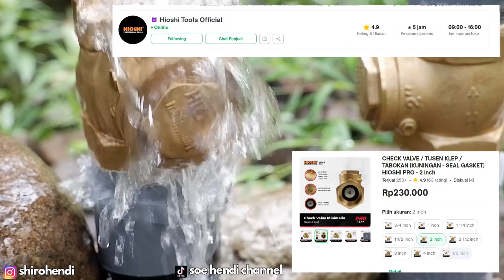POMPA AIR TANPA LISTRIK 2 INCH KLep HIOSHI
Bahan-bahan yang digunakan :
Tabung
1. Dop tabung 1 pcs
2. Pipa untuk tabung 1 pcs
3. vlok sok 3 x 1 inch untuk tabung 1 pcs
Pompa
4. Tee untuk cabang 2 pcs
5. Sok Drat Luar 3 pcs
6. vlok sok 1 x 1/2 untuk ke output 1 pcs
8. Klep Tabok Kuningan 1 inch 1 pcs
9 . Klep tusen 1 inch Plastik 1 pcs
14. Splinker biar lebih bagus tanpa repot buat

3 Momen Lucu Saat Syuting Pompa Air Tanpa Listrik | Video lucu saat syuting pompa air tanpa listrik